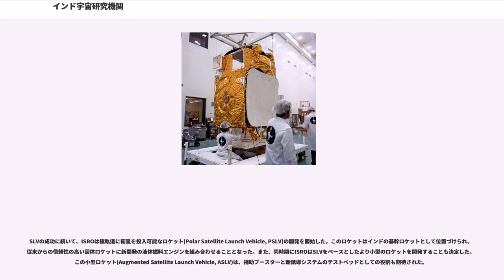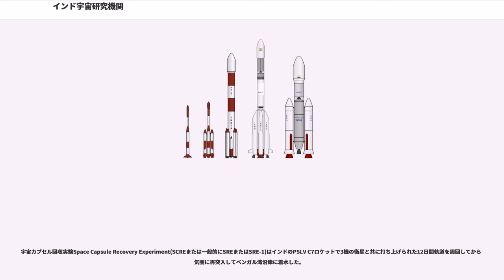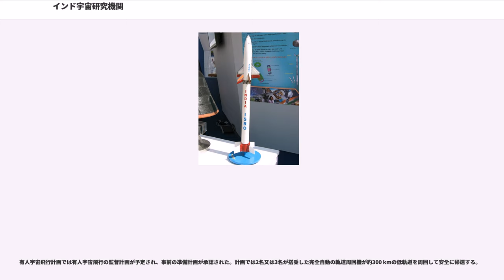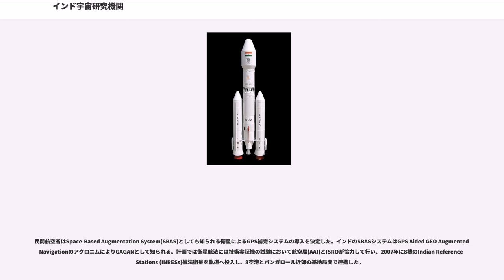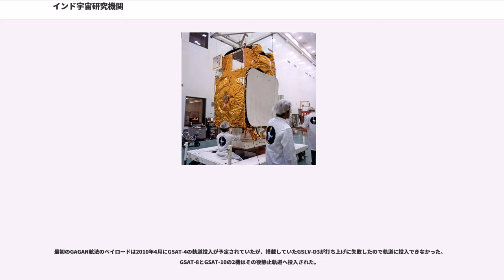インド宇宙研究機関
インド宇宙研究機関（インドうちゅうけんきゅうきかん、, ）は、インドの宇宙開発を担当する国家機関。バンガロールを本拠地とし、日本円にして約1000億円の予算規模と約2万人の職員を抱える。宇宙関連技術の開発とその応用を目的とする。国内のみならず国外のペイロードの打ち上げサービスも行っている。

インドのロケットの歴史は、イギリス人のウィリアム・コングリーヴはインド人がマイソール戦争で鉄製ロケットを用いていることを真似て、1804年にコングリーヴ・ロケットを発明した。1947年にイギリスから独立した後、インドの科学者や政治家は、同国ほど人口の多い国には独自の宇宙技術が必要になることを認識し、またリモートセンシングや通信分野での人工衛星の必要性を考慮して、宇宙機関を設立した。

インドの宇宙開発はヴィクラム・サラバイによって開かれたとされており、インド国内では英雄のように扱われている。彼は1957年のスプートニク打ち上げを受けて人工衛星の持つ可能性を認識した。科学技術の発展を重視していた初代首相ジャワハルラール・ネルーは1961年、宇宙研究開発を原子力省の担当と定めた。同省長官のホーミ・J・バーバーは1962年にインド国立宇宙研究委員会 (INCOSPAR) を設立し、サラバイを長官に任命した。

現在ロケット技術を持つ国のほとんどは弾道ミサイル技術から発展してロケット技術を持つに至ったが、インドにおいては日本や欧州などと同じように、当初から人工衛星を打ち上げる能力を持つことを目的として研究が進められた。トゥンバ赤道ロケット打ち上げ基地/ツンバ射場（TERLS）がケーララ州のティルヴァナンタプラムの近くに設置され、そこから多くの観測ロケットを打ち上げた。

1969年、INCOSPARはインド宇宙研究機関(ISRO)に改組され、1972年6月にインド宇宙省が設立されるとISROはそこに所属する組織となった。

サラバイは1960年代にNASAの通信・放送衛星に関する研究に参加しており、その経済的な有用性を認識していた。そこでサラバイとISROは放送衛星とその打上機(Satellite Launch Vehicle, SLV)の開発に必要な技術とインフラの整備を当面の目標とした。SLVはアメリカの観測ロケットを参考とし、全段固体の4段式ロケットを想定していた。

同時期、インドは衛星技術の開発も開始した。1975年、インド初の衛星アーリヤバタがソ連のロケットによって打ち上げられた。第二の射場として、アーンドラ・プラデーシュ州シュリーハリコータにサティシュ・ダワン宇宙センター (Satish Dhawan Space Centre、SDSC) が建設され、1979年ここからSLVの初飛行が行われた（この初飛行は第2段のトラブルにより失敗した）。1980年の打ち上げは成功し、国産衛星ロヒニ1号が軌道に乗った。

SLVの成功に続いて、ISROは極軌道に衛星を投入可能なロケット(Polar Satellite Launch Vehicle, PSLV)の開発を開始した。このロケットはインドの基幹ロケットとして位置づけられ、従来からの信頼性の高い固体ロケットに新開発の液体燃料エンジンを組み合わせることとなった。また、同時期にISROはSLVをベースとしたより小型のロケットを開発することも決定した。この小型ロケット(Augmented Satellite Launch Vehicle, ASLV)は、補助ブースターと新誘導システムのテストベッドとしての役割も期待された。

PSLV用の新型液体ロケット開発に当たって、ISROは資金と時間を節約するため、フランスからヴァイキングエンジンの技術移転を受けた。インド版のこのエンジンはヴィカスと名づけられた。

ASLVのテスト飛行は1987年の初打ち上げ、1988年の再打ち上げのどちらも失敗したが、このことでISROは貴重な経験を得た。また、ASLVの開発を通じて補助ブースター実用化のメドも立った。

ASLVの打ち上げは1992年にようやく成功した。PSLVは1993年の初打ち上げに失敗したものの、1994年に資源探査衛星と通信衛星の打ち上げに成功し、現在にいたるまでのインド基幹ロケットとしての地位を確立した。
この成功を見て、次期基幹ロケット(Geostationary Satellite Launch Vehicl...